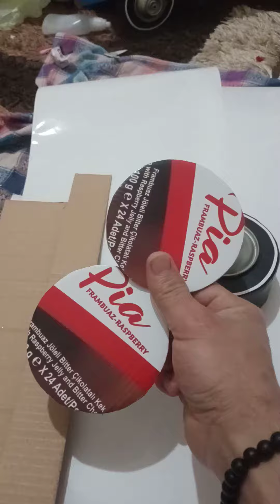Mitsubishi canter maket el yapımı tekerleri